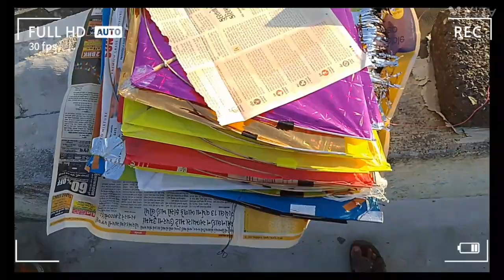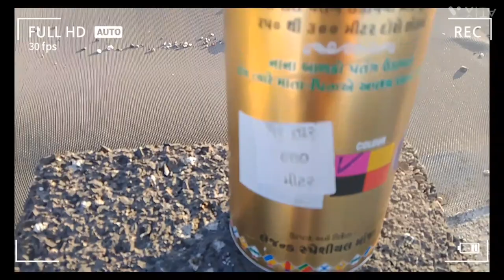BOHT MAZA AAYA AAJ UTTARAYAN MAI 🪁_ UTTARAYAN VLOG _ MAKAR SANKRANTI _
BOHT MAZA AAYA AAJ UTTARAYAN MAI 🪁_ UTTARAYAN VLOG _ MAKAR SANKRANTI _ ‎@Yash_patoliya_vlog352